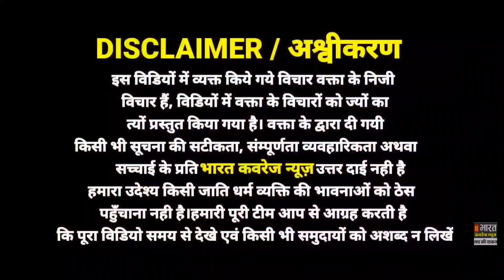jaunpur रात मे सो रही 14 साल की लड़की को उ/ठा/क/र घ/ट/ना को दिया अंजाम